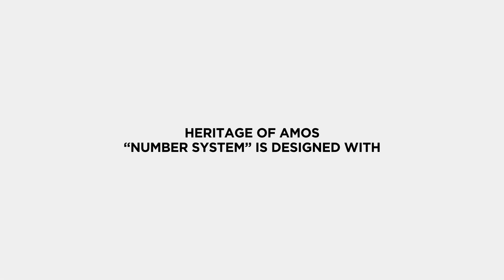[EN] AMOS DESIGN STORY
PROFESSIONAL DESIGN TO COMPLETE THE PROFESSIONAL MOMONT

PROFESSIONAL CODE " NUMBER SYSTEM"
ORIGINAL NEW FONTS BASED ON BASIC SHAPES

NEW STANDARD FOR HAIR PROFESSIONAL
MORE EFFICIENT PACKAGE DESIGN FOR
ALL STAGES OF USAGE AND ALL PROCEDURES

NEW DESIGN LANGUAGE
FOR A NEW ERA AND A NEW GENERATION

FROM AMOSPROFESSIONAL